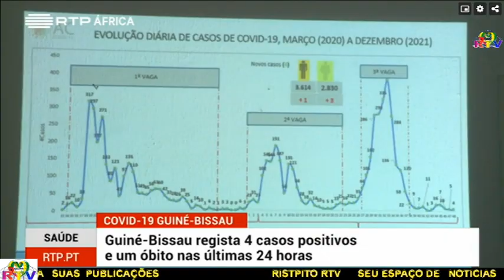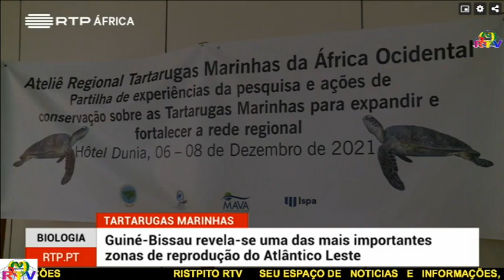GUINE BISSAU REVELA SE UMA DAS MAIS IMPORTANTES ZONAS DE PRODUÇÃO DE TARTARUGAS MARINHAS